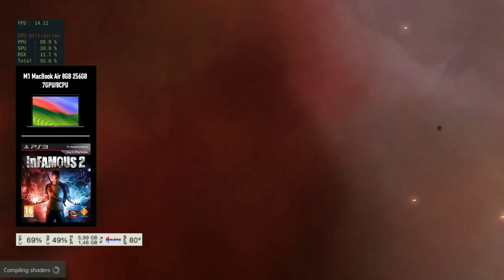PS3 Mac Gaming Tested - 3 Games - RPCS3 - MacBook Air Gaming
No Comment.

Three PlayStation 3 games are tested using the RPCS3 Emulator on the M1 MacBook Air. It has no active cooling. Passively cooled by the chasis itself. This specific 2020 M1 MacBook Air has the thermal pad mod, which hasn't proven itself really useful under extremely high load. However, in the mid ranges it's not that bad.

Tekken 6 was a game that around a year ago, when I first tested it, wasn't really working properly. With the build used back then, it would just crash. However, besides the fact that the games configuration could probably be fine-tuned, the game is actually playable.

The next two games, Infamous 2 and SKYRIM are more "proof-of-concept" than anything else. This goes to prove that, far from crashing or not even launching, the M1 MBA is able to push both games. Frame rate is pretty bad, ranging from 8 to 20fps depending on what's going on in the game and if you're staring at the ground or not. Nonetheless, the point here is that, the emulator has evolved, games that before weren't even launching are now running without crashing on the oldest and weakest M-series MacBook.

Therefore, if you own any computer after the one used for testing, you should have much better performance. The M1 MacBook Pro and M1 MacBook Mini, that share chipset, should handle the game at least 10-15% better. Despite being the same SoC, the extra 8th GPU core and the active cooling, allow the SoC in the before mentioned machines to perform at higher rates compared to the M1 MacBook Air, which lacking that 8th GPU core, is passively cooled.

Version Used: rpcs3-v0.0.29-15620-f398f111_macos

Games tested:

Tekken 6 00:00
Infamous 2 04:14
SKYRIM 11:16

This is a No comment video.